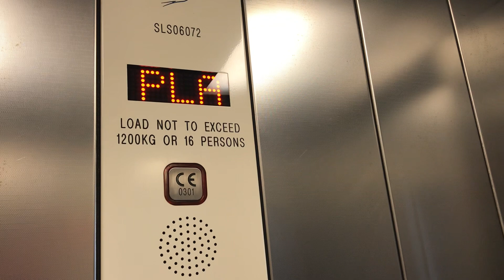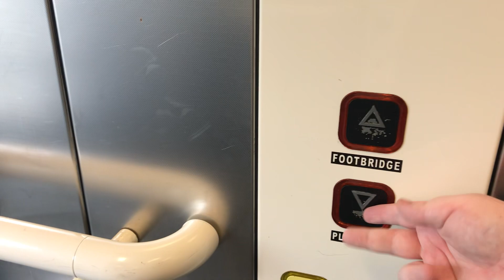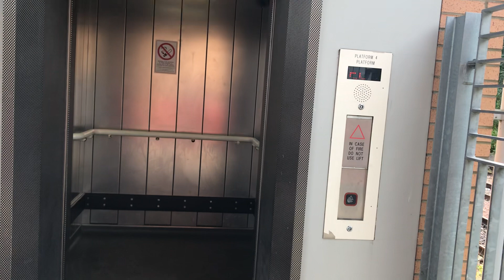Stannah lift @ Motherwell Station